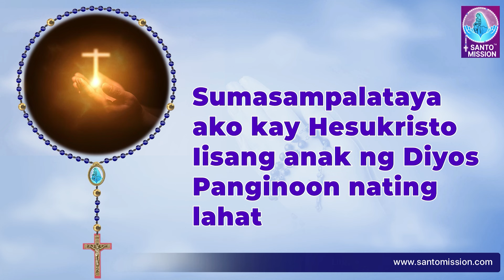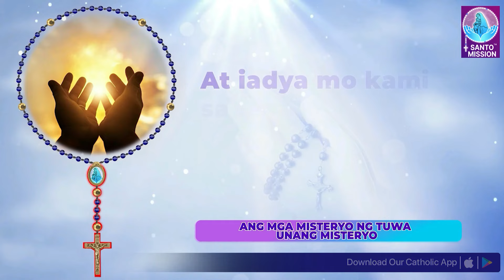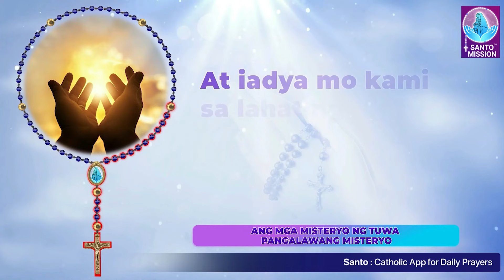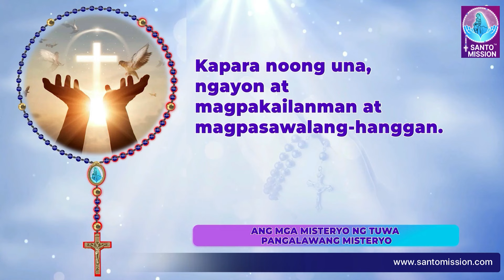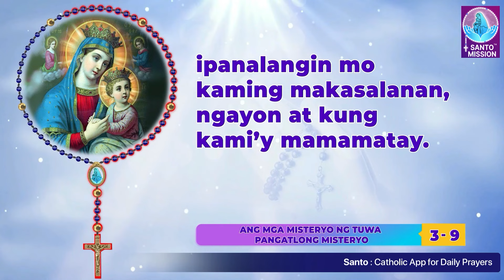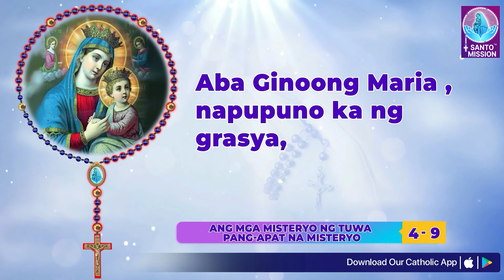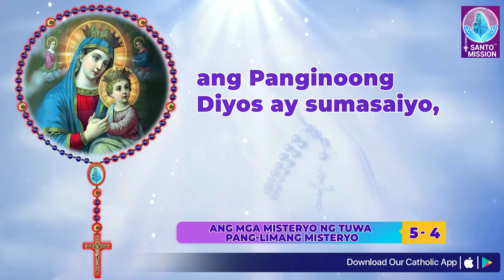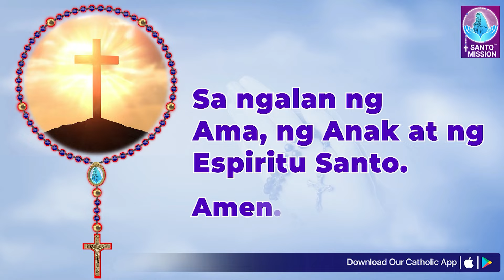Banal na Rosaryo 🙏🏻Lunes🙏🏻July 22 2024🙏🏻Mga Masayang Misteryo ng Santo Rosaryo🙏🏻Tagalog Rosary